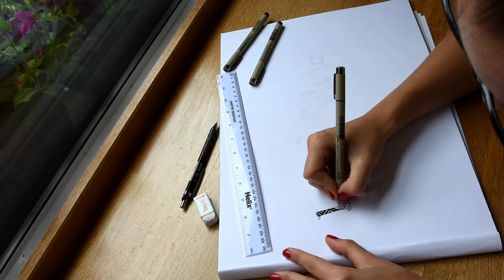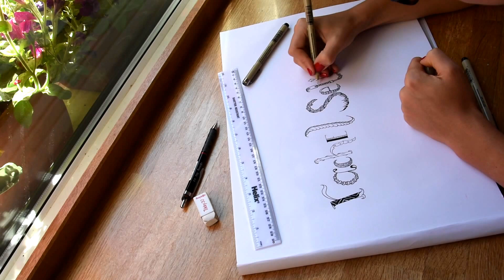Rachel Selina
Doodling typography with 005 and 02 micron pens.